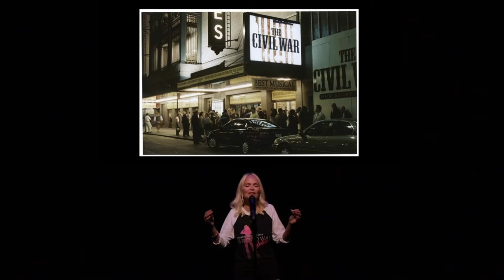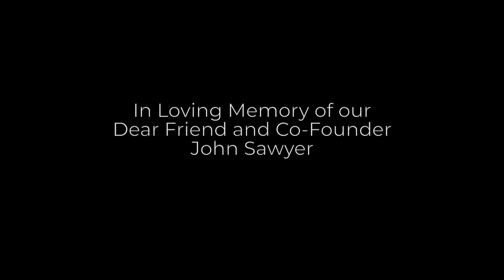KCBBC21 - Days of Plenty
"Days of Plenty" from Little Women
Lyrics by Mindi Dickstein

Featuring: Kristin Chenoweth
Musical Director & Pianist: John McDaniel

Staging by Richard Jay-Alexander
Filmed by Matt Berman
Edited by Nellie Beavers, Matt Berman, & Camilo Gonzalez
with photos from the personal archives of KCBBC, John Sawyer, Jack Wallace, Ella Phillips, Kim & Merrill Mitchell, Billy Kay Sawyer, & John Sawyer, Sr. KCBBC

KCBBC Archive photos by Bruce Glikas